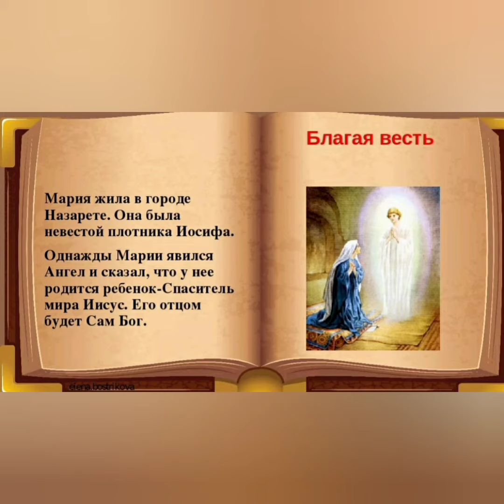17 ноября 2023 г. 🏹 ● БЛАГАЯ ВЕСТЬ ДЛЯ ВСЕХ. PAI-54.